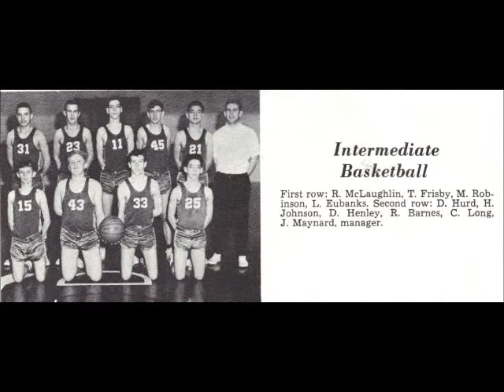Part 1 Ron Barnes (Hairsigns) at TSD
WonderGent shares his memories of Ron Barnes at Tennessee School for the Deaf 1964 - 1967.  Part 1